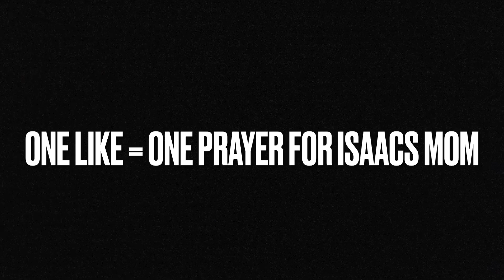I QUIT!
This GTS video is a professional wrestling video similar to WWE featuring Grims toy show, In our GTS wrestlemania inspired match featuring Grim, Duhop, and in a youtube wrestling figures legendary Heavyweight championship exhibition